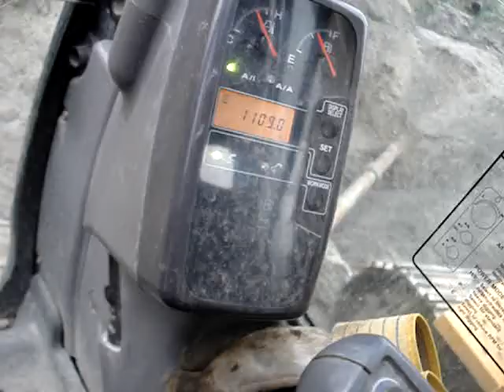Back filling a Hole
Placing gravel around a manhole in compacted lifts.

Just using up old, leftover, unedited footage before I delete it.